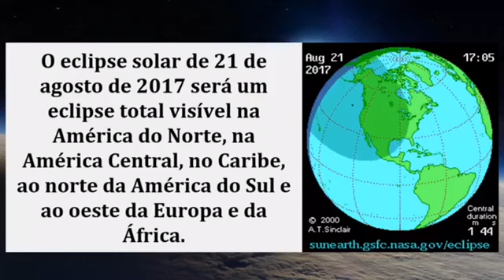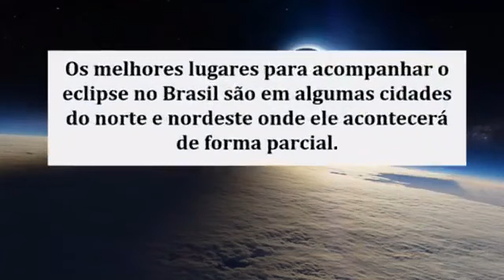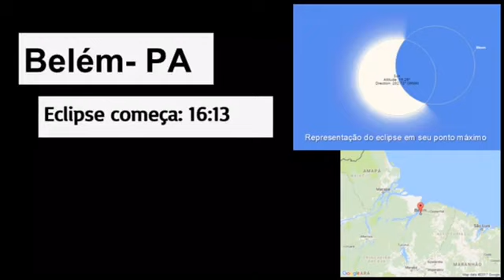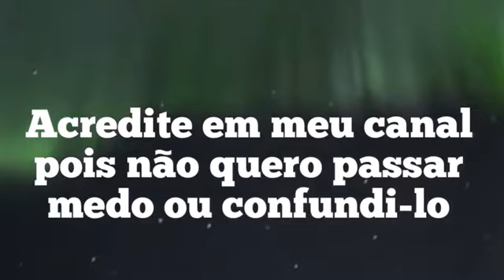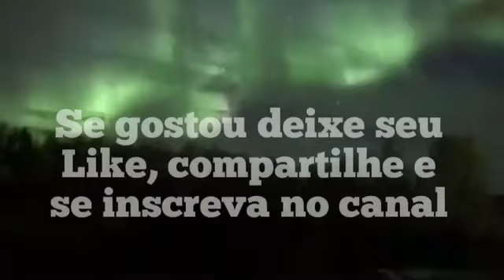OS EFEITOS DE AGOSTO E SETEMBRO APÓS ECLIPSE SOLAR E CHEGADA DO PLANETA X NIBIRU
Saiba as cidades e horários no Brasil que poderá ver o Eclipse Solar de 21 de Agosto, este eclipse em agosto terá um efeito global na humanidade e o Planeta Terra, se prepare para assimilar as energias.